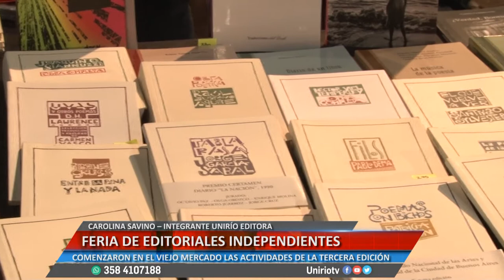FERIA DE EDITORIALES INDEPENDIENTES - CAROLINA SAVINO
COMENZARON EN EL VIEJO MERCADO LAS ACTIVIDADES DE LA TERCERA EDICIÓN
Facebook.com/uniriotv
Twitter.com/uniriotv